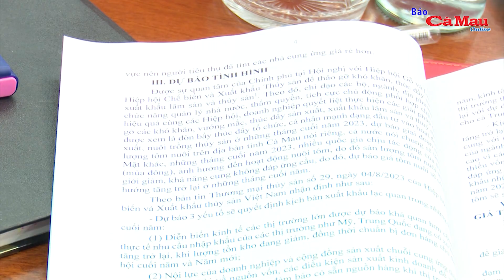Bàn giải pháp giảm giá thành nuôi tôm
(CMO) Nhằm giúp người nuôi tôm, doanh nghiệp xuất khẩu thuỷ sản tháo gỡ phần nào khó khăn, ngày 21/9, UBND tỉnh Cà Mau đã tổ chức Hội nghị chuyên đề bàn giải pháp giảm giá thành nuôi tôm thâm canh, siêu thâm canh trên địa bàn tỉnh. Hội nghị dưới dự chủ trì của Phó chủ tịch UBND tỉnh Lê Văn Sử và hơn 100 đại biểu có liên quan đến lĩnh vực nuôi tôm, chính quyền địa phương.